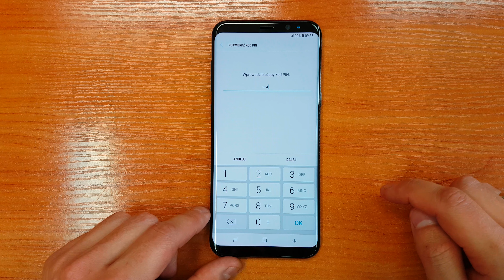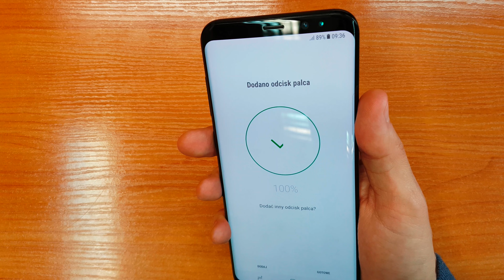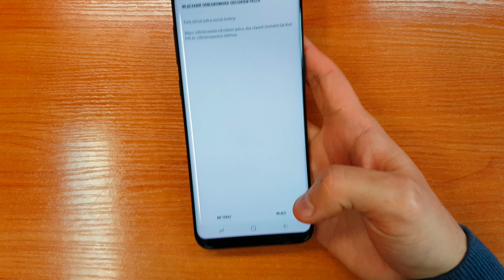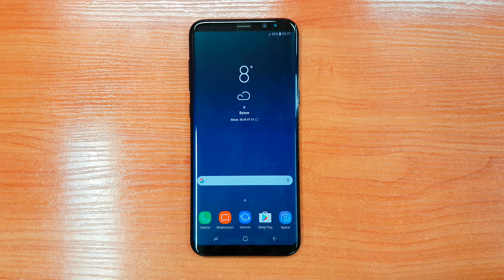Jak ustawić czytnik linii papilarnych w Samsung Galaxy S8 Plus | ForumWiedzy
Skaner odcisków palców jest aktywny, nie ma potrzeby przyciskania przycisku zasilania by odblokować ekran, wystarczy przy wyłączonym ekranie przycisnąć skaner odcisków palców palcem i telefon się odblokuje automatycznie.

Zobacz jak włączyć odblokowanie ekranu za pomocą skanera odcisków palców w Samsung Galaxy S8+.
Czytnik działa bardzo precyzyjnie i przy okazji ma funkcję wyciągania belki powiadomień w dół i chowania przesuwając po nim palcem z góry na dół i do góry.

Na filmie może się wydawać, że trzeba przycisk zasilania uruchamiać zawsze, ale to tylko do celów pokazowych.

👊 Pozdrawiam